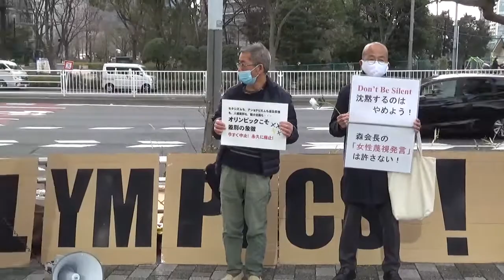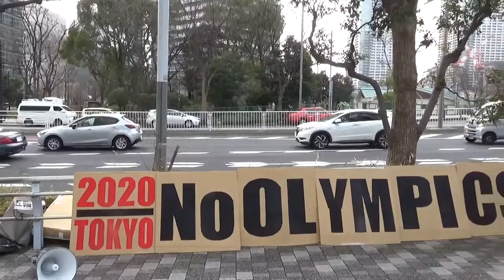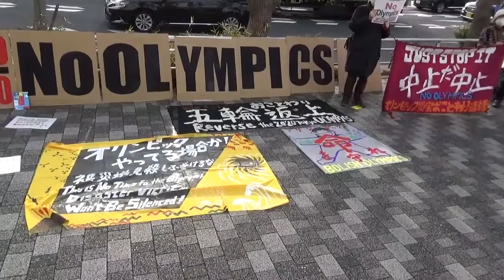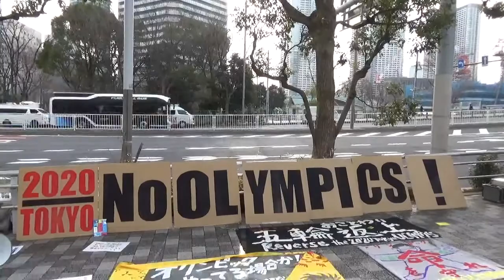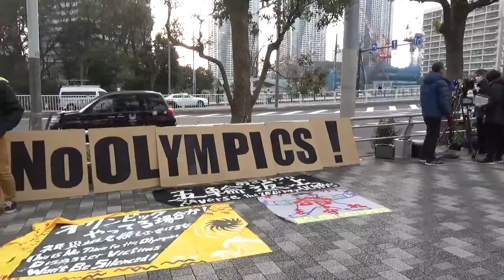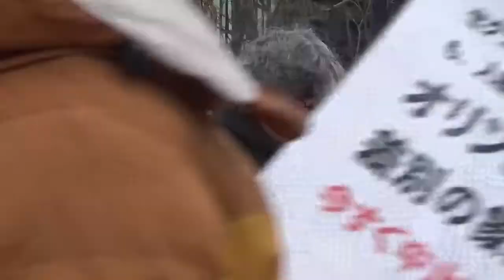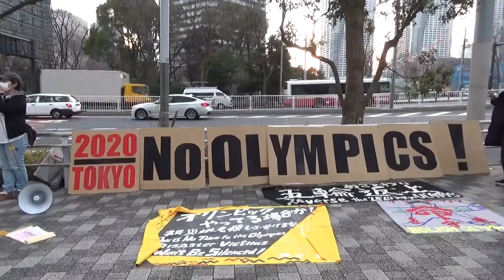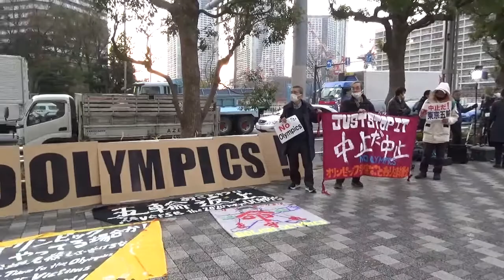2021.02.12 五輪中止！組織委解散！JOC・IOCも解体！オリ・パラ廃止！オリパラ組織委員会への緊急抗議アクション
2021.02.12 五輪中止！組織委解散！JOC・IOCも解体！オリ・パラ廃止！オリパラ組織委員会への緊急抗議アクション、此方は「オリンピック災害」おことわり連絡会（通称 : おことわリンク）呼びかけにより東京オリンピック・パラリンピック競技大会組織委員会の入ってる晴海トリトンスクエア前で行われた、五輪中止！組織委解散！JOC・IOCも解体！オリ・パラ廃止！オリパラ組織委員会への緊急要請抗議アクションのノーカット記録映像です。以下、WEBより転載 ↓

緊急行動の呼びかけです！
東京五輪組織委員会森喜朗の辞任のニュースが流れています。当然です。
ただ、そのあとの後任に安倍元首相の名前（注：川淵三郎氏が有力）なども上がっていて、何だこりゃ？！ ありえません！
オリンピック・パラリンピックは、それ自体が、セクシズムであり、ナショナリズムであり、優生思想であり、人種差別であり、能力主義・競争主義であり、自然・環境破壊、金持ちのためのジェントリフィケーション（都市の富裕化）、ミリタリズム、警察国家、監視社会化、人権侵害、祝賀資本主義…なのであり、私たちにとっては「災害」でしかありません。
正式な表明は明日の臨時会合「合同懇談会」（組織委員会本部　15時～）で行われます。
私たちは森の辞任で幕引きさせず、直ちにオリンピックを中止することを求める緊急要請行動を以下のように行います。
緊急のよびかけですみませんが、ぜひ集まってください。

詳細は杉原こうじ様のブログを参照して下さい